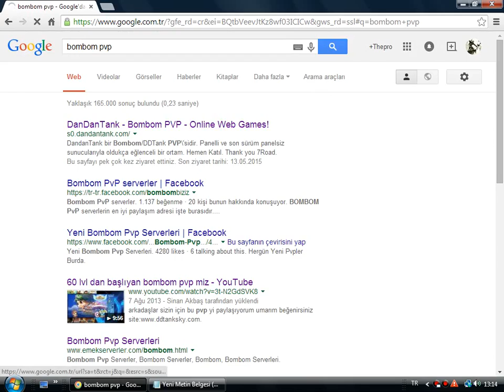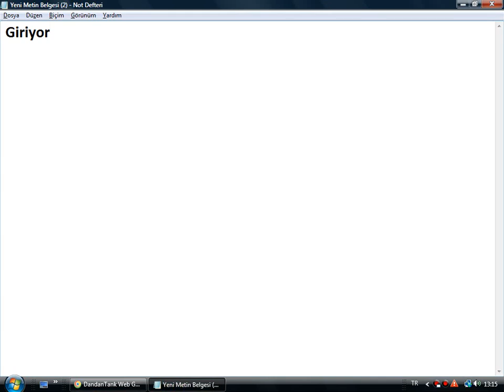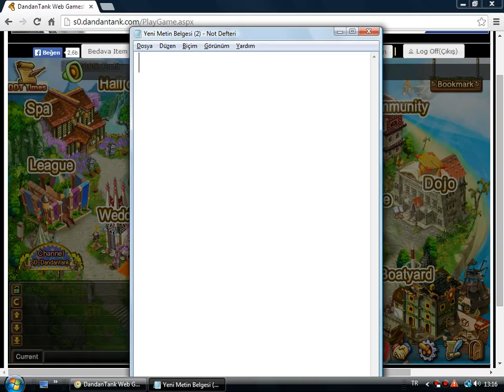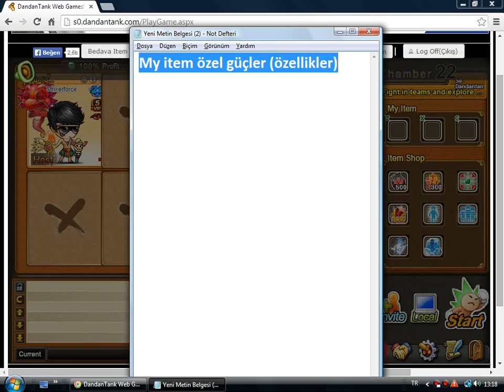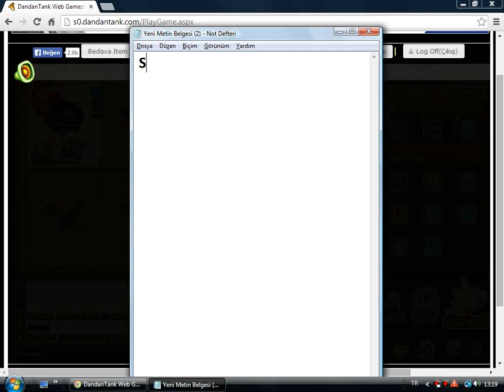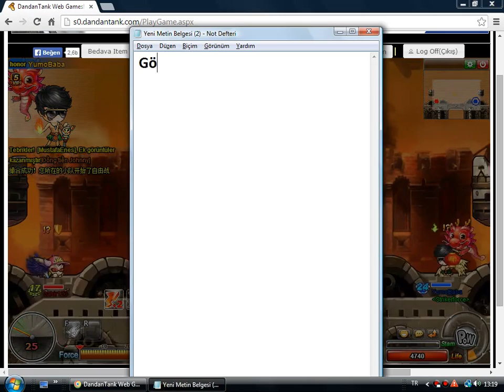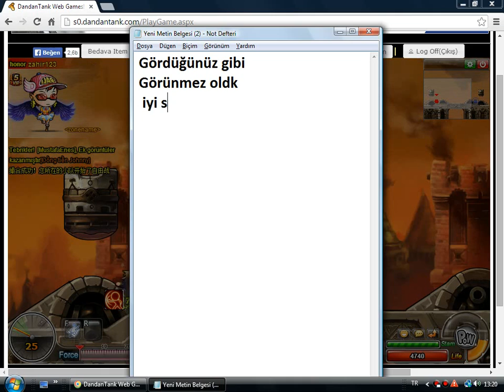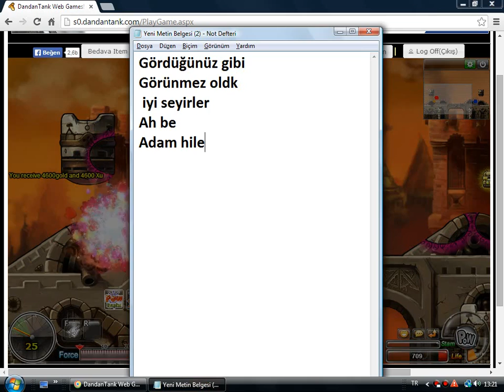Bombom pvp oynuyoruz